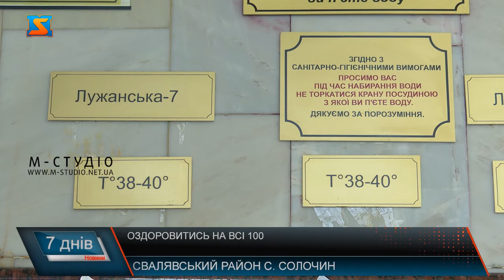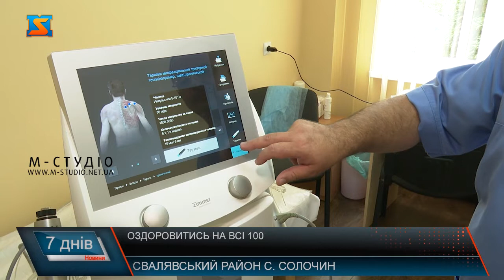Оздоровлення на всі 100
Одночасно і ліки і профілактичний природний засіб. Про цілющі властивості закарпатських мінеральних вод відомо вже далеко за межами регіону та навіть України.  Для лікування тут використовують три різновиди мінеральної води: “Лужанська-4”, “Лужанська-7” та “Поляна квасова”. Ці води  є основним лікувальним фактором в оздоровниці, прямо з родовища вода  подається в бювет та інші процедурні кабінети, розповідає головний лікар. Якої температури варто пити воду, кожному пацієнту призначають залежно від захворювання. Та приваблює оздоровниця відпочивальників не лише своїми цілющими водами.  Люди кажуть, тут можна пройти великий  спектр  різноманітних процедур а ще приємно відпочити.
Ну а чи підходить та чи інша процедура залежно від стану здоров`я визначає лікар. Провідна і основна спеціалізація оздоровниці - гастроентерологія, також ендокринологія, захворювання сечовивідної системи, опорно-рухового апарату. Одна з найпопулярніших процедур серед тих, хто має проблеми з хребтом – підводне витягування.Працюють в закладі і клініко-діагностична та біохімічна лабораторії. Ну а розслабитись відвідувачі  можуть у басейні,  масажних кабінетах та  на ігрових майданчиках, займатись спортом на тренажерах та просто відпочивати  на відкритих терасах. Усі охочі можуть покататися  і на конях гуцульської породи, до слова, іпотерапія використовується для реабілітації дітей, хворих на ДЦП. За рік оздоровниця приймає до 10 тисяч гостей. Можуть розраховувати клієнти і на знижки. Вони існують як для постійних клієнтів так і сезонні. До послуг відпочиваючих- два об’єднані під одним дахом корпуси-  з номерами на всі смаки.Від бюджетних до номерів – люкс.  Прикрашають територію більше сотні  видів дерев-екзотів, клумби з квітами та штучні озера. А ще щороку  тут з’являються нові оригінальна скульптури. Два роки тому окрасою озджоровниці стала скульптура – фонтан «Водолій мінеральної води «Полі-бачі» .Облюбували санаторій відпочивальники з Угорщини, Словаччини та  навіть США та Ізраїлю. Однак зараз у зв’язку з карантинними заходами основні відвідувачі – з України, розповідає директорка  закладу. Зараз оздоровниця вже  відкрита для всіх відвідувачів, ну а ті,  хто придбав путівку та  у зв’язку з карантином нею не скористався, зробити це зможуть протягом 3-х років.Оздоровчо-лікувальний заклад пишається своїми високими стандартами а ще нагородами та відзнаками. Так, оздоровниця - неодноразовий лауреат рейтингу „Кращі підприємства України”. Зараз в закладі  вже розмірковують над тим, чим ще  здивувати як своїх постійних гостей так і нових відпочивальників.